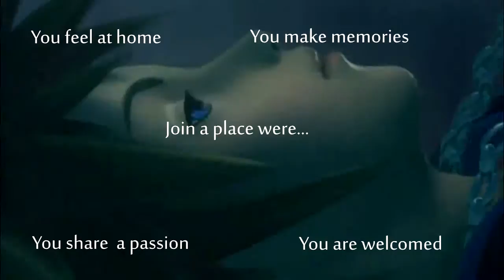Eᴠᴏʟᴜᴛɪᴏɴ Eᴅɪᴛᴏʀs Pʀᴏᴍᴏ [Jᴏɪɴ Tʜᴇ Fᴀᴍɪʟʏ]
Wᴇ ᴀʀᴇ ᴀ ɢʀᴏᴜᴘ sᴛʀɪᴠɪɴɢ ᴏɴ ᴇᴅɪᴛᴏʀs ᴏғ ᴀɴʏ ᴘʀᴏɢʀᴀᴍ, ᴀɢᴇ, ʟᴏᴠᴇ, ᴘᴀssɪᴏɴs ᴀɴᴅ ᴍᴏsᴛ ᴏғ ᴀʟʟ ᴛʜᴇ ᴡɪʟʟ ᴛᴏ ʜᴀᴠᴇ ᴀ ғᴀᴍɪʟʏ ᴛʜᴇʏ ᴄᴀɴ ᴄᴀʟʟ ᴛʜᴇɪʀ ᴏᴡɴ. I ᴍᴀᴅᴇ ᴛʜɪs ɢʀᴏᴜᴘ ᴏɴ ғʙ, ᴡʜᴇʀᴇ ᴇᴅɪᴛᴏʀs ғʀᴏᴍ ᴀʀᴏᴜɴᴅ ᴛʜᴇ ᴡᴏʀʟᴅ ᴄᴀɴ ᴋɴᴏᴡ ᴛʜᴇʏ ʜᴀᴠᴇ sᴏᴍᴇᴏɴᴇ ᴛᴏ ʟᴇᴀɴ ᴏɴ ᴀɴᴅ ᴛʜᴀᴛ ᴡɪʟʟ sᴜᴘᴘᴏʀᴛ ᴛʜᴇᴍ ᴀs ᴛʜᴇ ᴘᴇʀsᴏɴ ᴛʜᴇʏ ᴀʀᴇ.

Tʜɪs ғᴀᴍɪʟʏ, ᴀɴᴅ ɢʀᴏᴜᴘ ᴛʜʀɪᴠᴇs ᴏɴ ᴘᴇᴀᴄᴇ, ᴘᴀssɪᴏɴ, ʟᴏᴠᴇ, sᴜᴘᴘᴏʀᴛ ᴀɴᴅ ᴍᴏsᴛ ᴏғ ᴀʟʟ ᴇᴀᴄʜ ᴏᴛʜᴇʀ. Wᴇ ᴄᴏᴍᴇ ɪɴ ᴀʟʟ ʀᴇɢɪᴏɴs, ᴀʟʟ ᴄᴏʟᴏʀs, ᴀʟʟ ᴄᴜʟᴛᴜʀᴇs, ᴀɴᴅ sᴏ ᴍᴀɴʏ ᴏᴛʜᴇʀ ᴛʜɪɴɢs. Aɴʏᴏɴᴇ ɪs ᴡᴇʟᴄᴏᴍᴇ ᴛᴏ ᴊᴏɪɴ ᴛʜɪs ɢʀᴏᴜᴘ, ᴛʜᴇ ɪɴғᴏʀᴍᴀᴛɪᴏɴ ᴀɴᴅ ʟɪɴᴋs ᴀʀᴇ ʙᴇʟᴏᴡ.

Kɴᴏᴡ ᴛʜᴀᴛ ʏᴏᴜ ᴀʀᴇ ɴᴏᴛ ᴀʟᴏɴᴇ, ᴛʜᴇʀᴇ ᴀʀᴇ ᴘᴇᴏᴘʟᴇ ᴛʜᴀᴛ ᴡɪʟʟ ᴀʟᴡᴀʏs ʙᴇ ᴛʜᴇʀᴇ. Wᴇ ᴀʀᴇ ᴀɴ ᴇᴅɪᴛᴏʀ ғᴀᴍɪʟʏ, ᴀɴᴅ ᴡᴇ ᴡᴇʟᴄᴏᴍᴇ ᴀʟʟ ᴛᴏ ᴊᴏɪɴ ᴜs ɪғ ᴛʜᴇʏ sᴏ ᴡɪsʜ ɪᴛ.

Tʜɪɴɢs ᴄᴀɴ ʀᴀɴɢᴇ ғʀᴏᴍ ғᴇᴇᴅʙᴀᴄᴋ ᴏɴ ᴠɪᴅᴇᴏs, ᴀsᴋɪɴɢ ғᴏʀ sᴏᴍᴇᴏɴᴇ ᴛᴏ ʟɪsᴛᴇɴ, ᴀsᴋɪɴɢ ǫᴜᴇsᴛɪᴏɴs, ᴛᴇᴀᴄʜɪɴɢ ɴᴇᴡ ᴛʜɪɴɢs, ᴀɴᴅ sᴏ ᴍᴜᴄʜ ᴍᴏʀᴇ. Bᴜᴛ ᴛʜᴇ ғᴏᴜɴᴅᴀᴛɪᴏɴ ᴡᴇ ᴀʀᴇ ʙᴀsᴇᴅ ᴏɴ ɪs sᴛʀᴏɴɢ ᴀɴᴅ ɪᴛ ᴡɪʟʟ ɴᴇᴠᴇʀ ᴄʀᴜᴍʙʟᴇ. Tʜɪs ɪs ᴀ ʜᴏᴍᴇ, ʏᴏᴜʀ ʜᴏᴍᴇ.Oɴᴇ ᴏғ ᴡʜɪᴄʜ ʏᴏᴜ ᴡɪʟʟ ɴᴇᴠᴇʀ ʙᴇ ᴘᴜᴛ ᴅᴏᴡɴ ʙᴀsᴇᴅ ᴏɴ ʜᴏᴡ ʏᴏᴜ ᴇᴅɪᴛ ᴏʀ ᴡʜᴀᴛ ʏᴏᴜ ᴇᴅɪᴛ. Oɴᴇ ᴛʜᴀᴛ ᴡᴇʟᴄᴏᴍᴇs ᴀʟʟ ᴛᴀʟᴇɴᴛ, ᴛʜᴀᴛ ʟᴏᴠᴇs ᴡʜᴀᴛ ᴛʜᴇʏ ᴅᴏ. Oɴᴇ ᴛʜᴀᴛ ᴡᴇʟᴄᴏᴍᴇs ɪɴsᴘɪʀᴛᴀᴛɪᴏɴ, ɢʀᴏᴜᴘ ᴘʀᴏᴊᴇᴄᴛs, ᴄʜᴀʟʟᴇɴɢᴇs, ᴀɴᴅ ᴄᴏᴍᴘᴀssɪᴏɴ.

Wᴇ Aʀᴇ A Fᴀᴍɪʟʏ

Skype add:
aoixxkiller (will add you to the Evolution editors group)